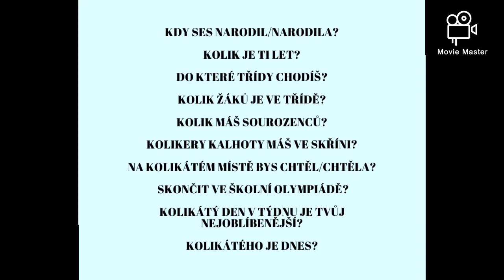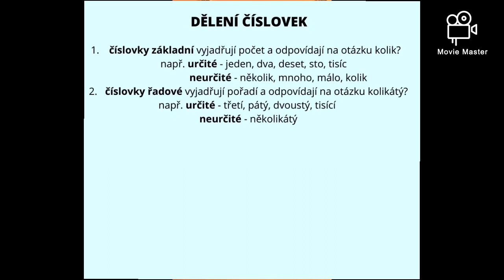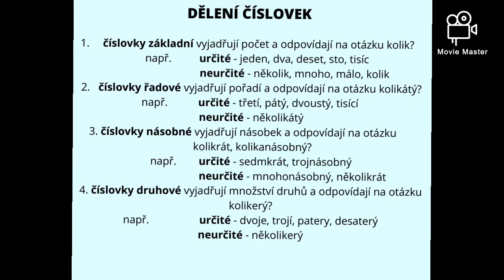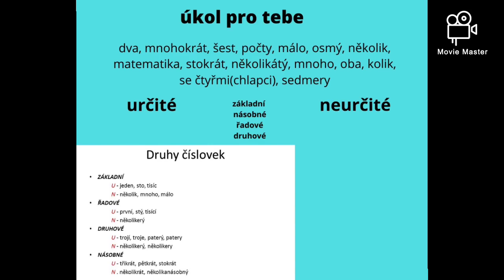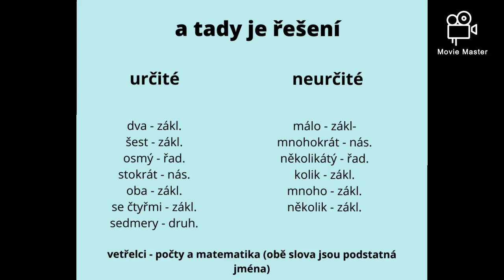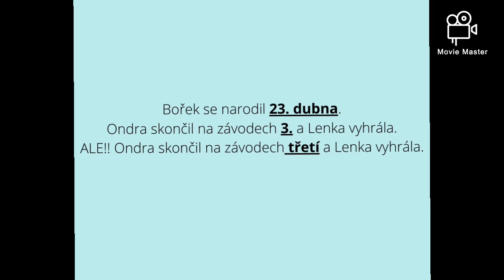Číslovky pro 5. ročník